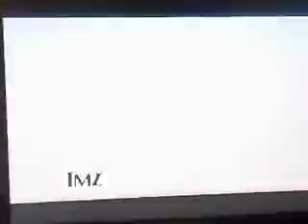Kim Kardashian in her sexy black Rolls-Royce with tinted windows.